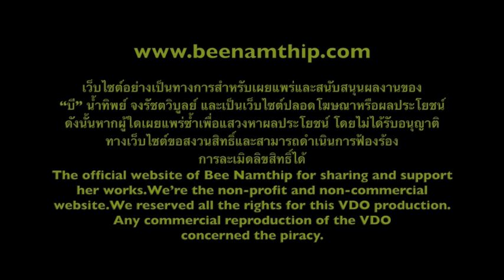Bee Namthip Clip Update MARCH 2015 (English subtitled)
บี น้ำทิพย์ ตอบคำถามแฟนคลับ เดือนมีนาคม 2558 Bee Namthip official website update March 2015